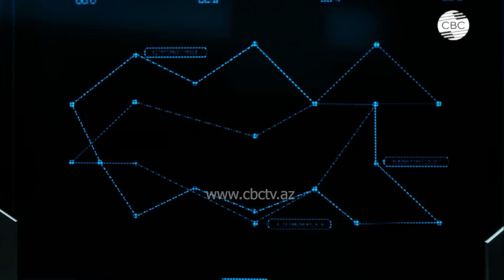Восстановление Карабаха: какие проекты будут в приоритете?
Гости: Эльшан Курбанов, Эсмира Ахмедова